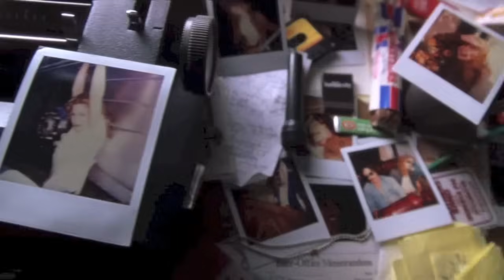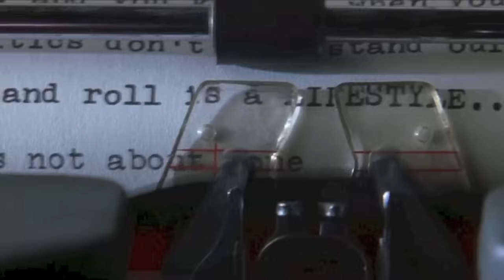Elton John - Mona Lisas and Mad Hatters (with clips from "Almost Famous")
Here is a video I put together using clips from Cameron Crowe's film 'Almost Famous' set to the music of Elton John.

Footage property of Dreamworks Pictures and Vinyl Films
Music property of Elton John and Uni Records